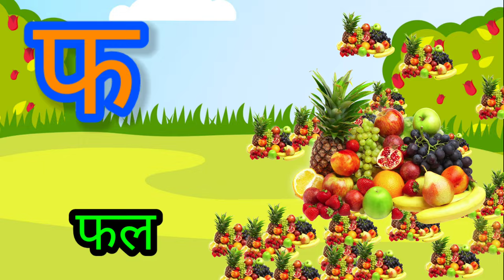क से कबूतर, ख से खरगोश, हिंदी वर्णमाला,क ख ग, K se kabutar